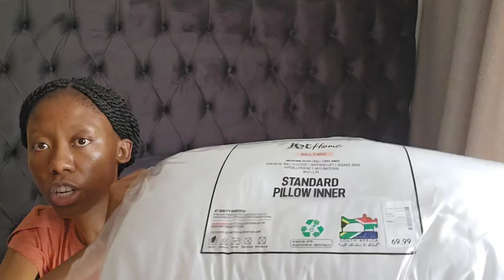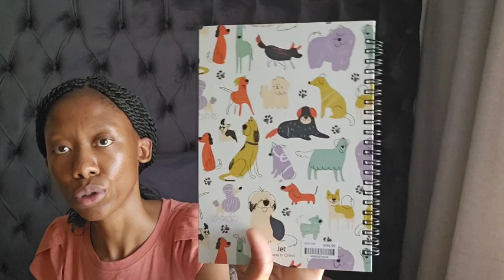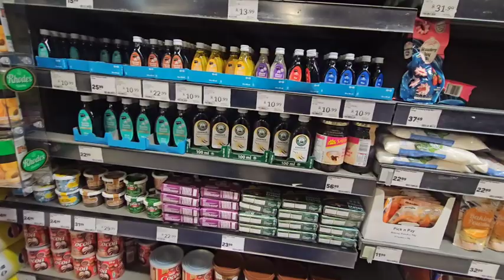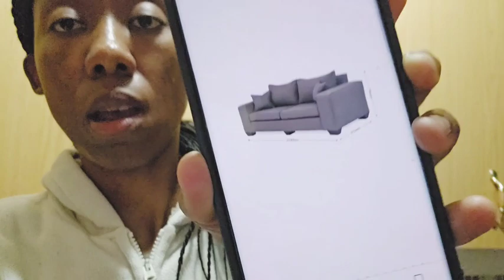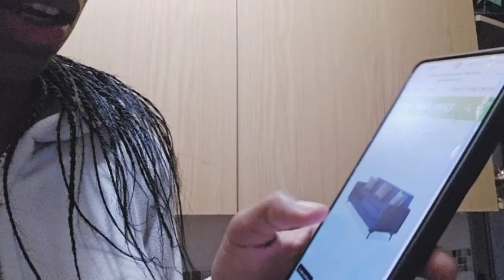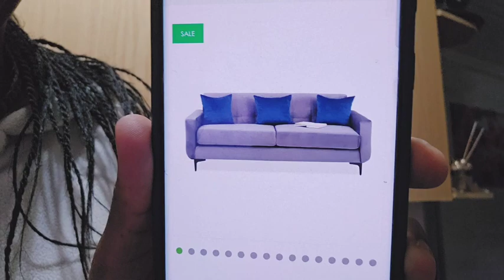Vlog : Last Vlog of 2023 + New Dress + Braids + JetHome Pillows || South African Youtuber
Hi friends. 🥹🤍

Thank you so much for coming back to watch another video.

Kindly watch my videos from beginning to end. 🤍🌻

xoxo
Benny